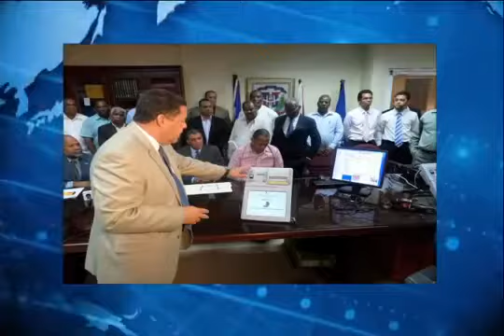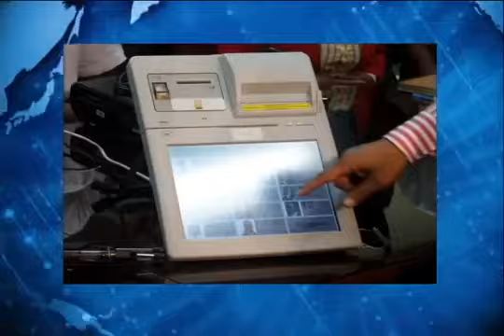Voto electrónico llega a R.D le diremos como funciona y cuan lo utilizara la JCE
Hiddekel Morrison explica Voto electrónico llega a R.D le diremos como funciona y cuan lo utilizara la JCE en su participación en TecnoClick de Telenoticias con Roberto Cavada a las 11:00 PM por @Telesistema11RD. Hidddekel Morrison. Visite para mantenerse actualizado con las más importantes novedades e informaciones tecnológicas.